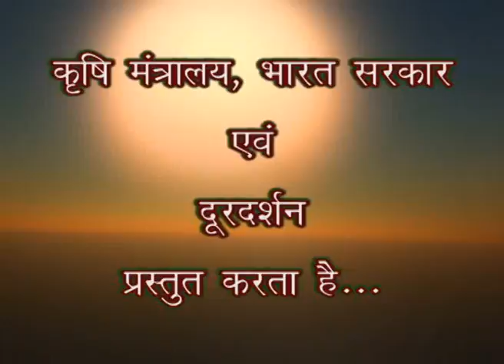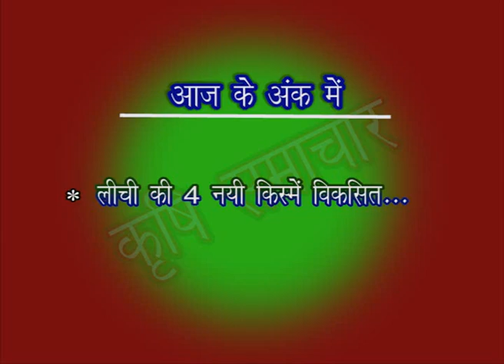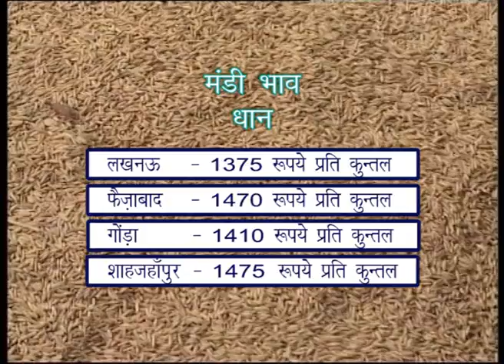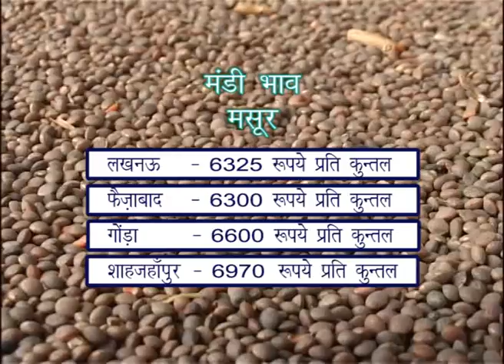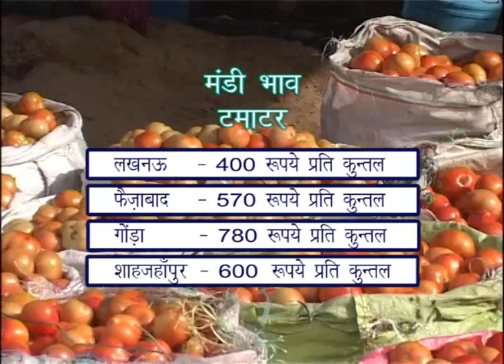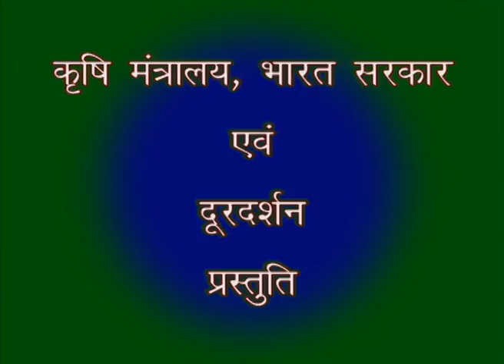KRISHI DARSHAN 03 02 2017